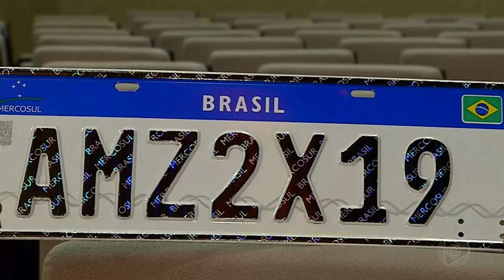BOLETIM EM TEMPO 09 07 2019 2º BLOCO